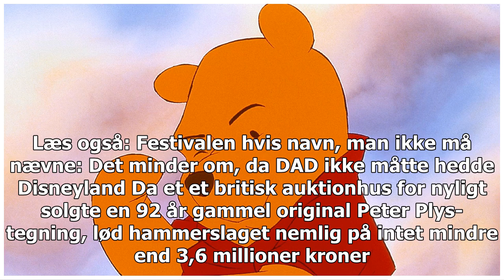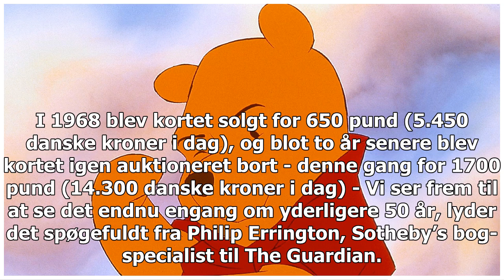Historisk høj hammer: Peter Plys tegning solgt til over 3,5 millioner